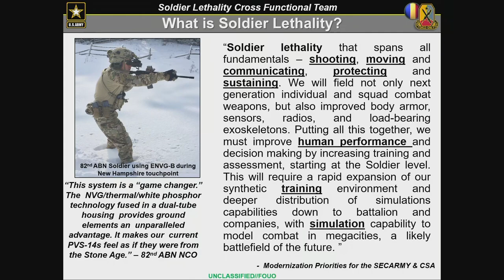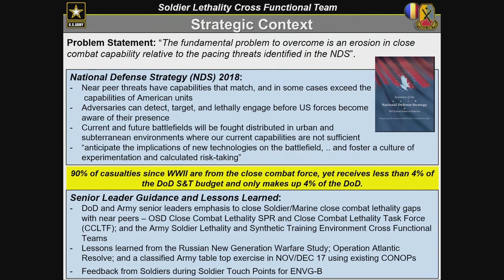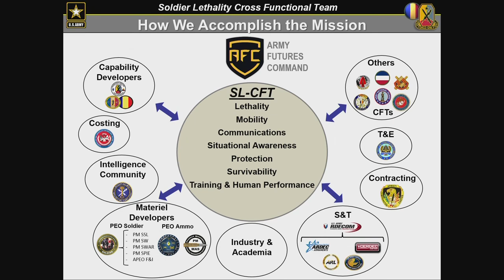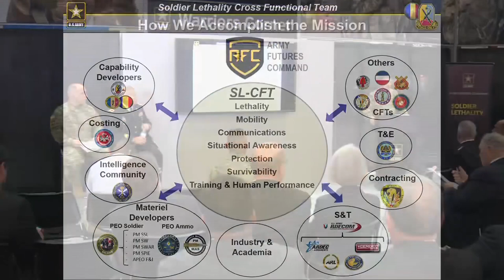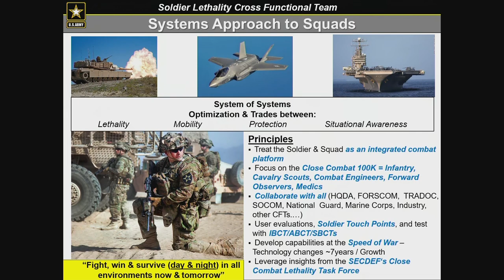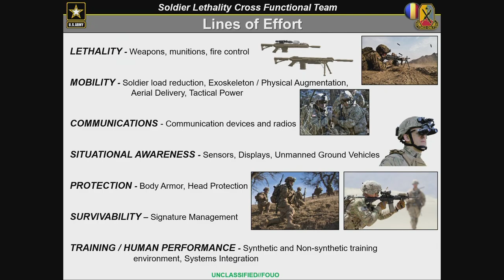Warriors Corner #11: Soldier Lethality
Army leaders discuss the Soldier Lethality Cross-Functional Team at the 2018 AUSA annual meeting.